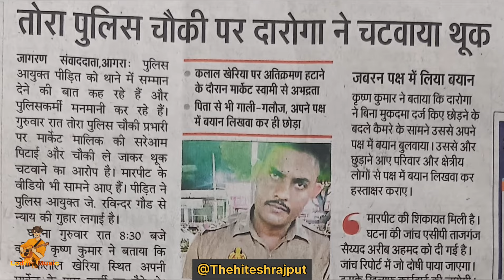Lodhi Rajput ke sath kab tak ? Krishna Lodhi Agra | sahab singh Gurjar congress | Samajwaadi party